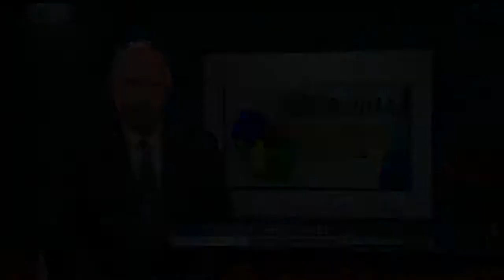Suggestions welcome for WISC editorial agenda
The WISC editorial board this week begins the process of crafting our
agenda for the New Year. We will once again identify probably 4 or 5
issues that we believe merit special attention in 2014. And as always
we're interested in your ideas.